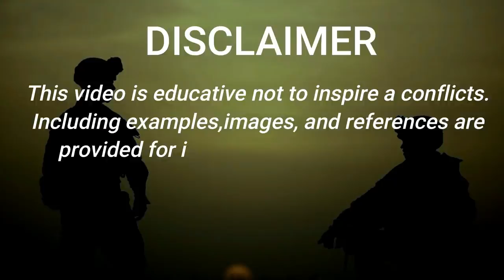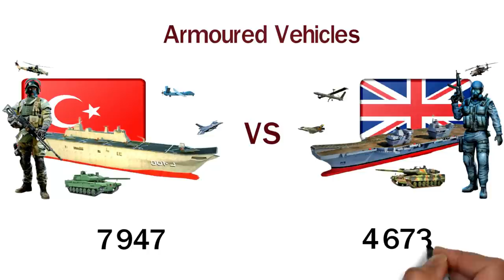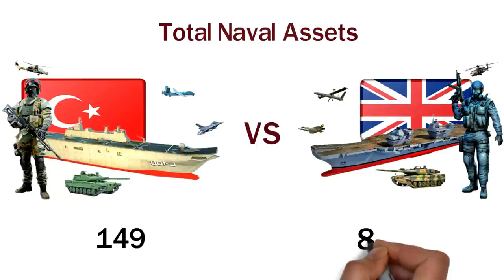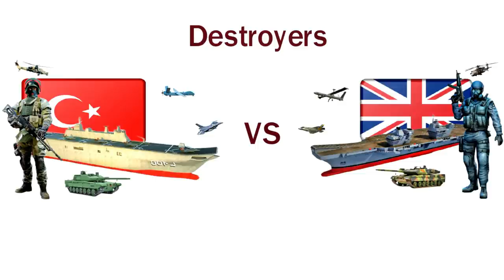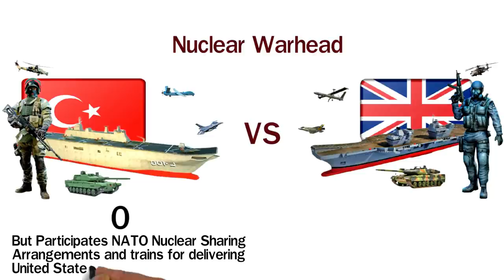United Kingdom VS Turkish Military Power Comparison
A military comparison between two country, one is United Kingdom and another one is Turkey

The global Rank of United Kingdom is 8 and the global Rank of Turkey is 11